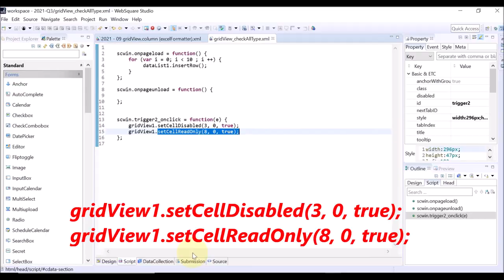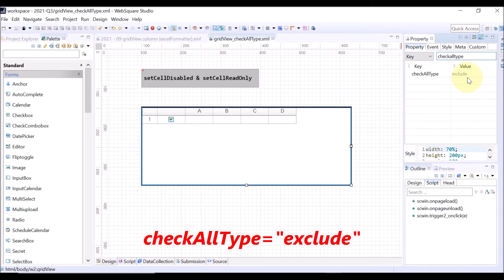GridView - checkAllType | WebSquare5 - Quick Guide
00:00 Introduction
00:05 Goal
00:18 Usage
00:26 DEMO
01:31 End of DEMO

"include" or "exclude" disabled or readOnly cells when selecting all cells
through a checkbox header.

Related Property
   checkAllType="inculde"  / "exclude" (GridView)
   inputType="checkbox" (gridView.header)